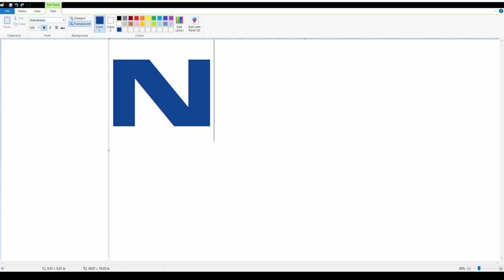How to draw NOKIA logo using MS Paint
Create NOKIA logo in MS paint from ground up.

About NOKIA:
Nokia Corporation (natively Nokia Oyj, referred to as Nokia; stylized as NOKIA) is a Finnish multinational telecommunications, information technology, and consumer electronics company, founded in 1865. Nokia's main headquarters are in Espoo, Finland, in the greater Helsinki metropolitan area, but the company's actual roots are in the Tampere region of Pirkanmaa. In 2020, Nokia employed approximately 92,000 people across over 100 countries, did business in more than 130 countries, and reported annual revenues of around €23 billion. Nokia is a public limited company listed on the Helsinki Stock Exchange and New York Stock Exchange. It is the world's 415th-largest company measured by 2016 revenues according to the Fortune Global 500, having peaked at 85th place in 2009. It is a component of the Euro Stoxx 50 stock market index.
The company has operated in various industries over the past 150 years. It was founded as a pulp mill and had long been associated with rubber and cables, but since the 1990s has focused on large-scale telecommunications infrastructure, technology development, and licensing. Nokia made significant contributions to the mobile telephony industry, assisting in the development of the GSM, 3G, and LTE standards. For a decade beginning in 1998, Nokia was the largest worldwide vendor of mobile phones and smartphones. In the later 2000s, however, Nokia suffered from a series of poor management decisions, and soon saw its share of the mobile phone market drop sharply. After a partnership with Microsoft and Nokia's subsequent market struggles, Microsoft bought its mobile phone business, creating Microsoft Mobile as its successor in 2014. After the sale, Nokia began to focus more on its telecommunications infrastructure business and on Internet of things technologies, marked by the divestiture of its Here mapping division and the acquisition of Alcatel-Lucent, including its Bell Labs research organization. The company then also experimented with virtual reality and digital health, the latter through the purchase of Withings. The Nokia brand returned to the mobile and smartphone market in 2016 through a licensing arrangement with HMD Global. Nokia continues to be a major patent licensor for most large mobile phone vendors. As of 2018, Nokia is the world's third-largest network equipment manufacturer.

Credits:
1. Song used – mixkit-cbpd-400
2. Software used: